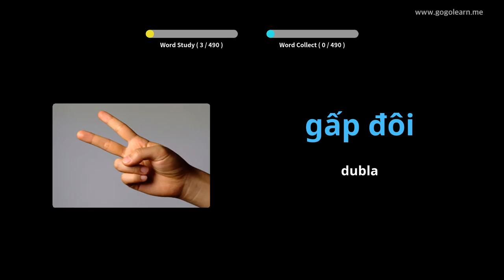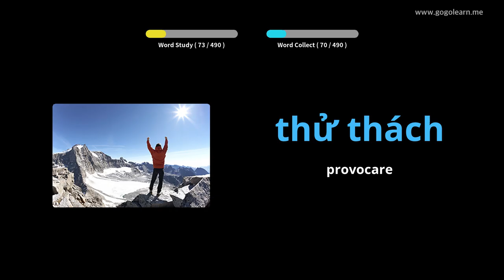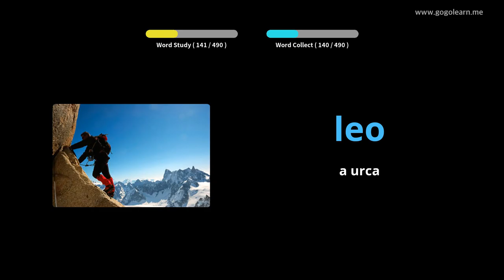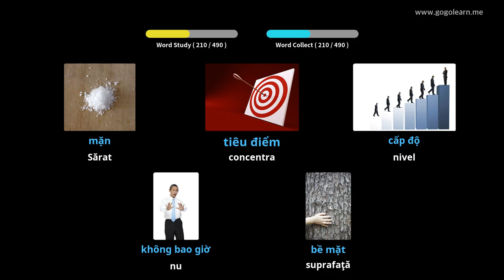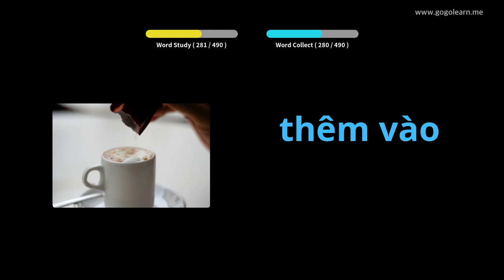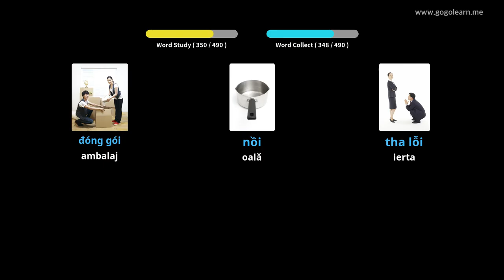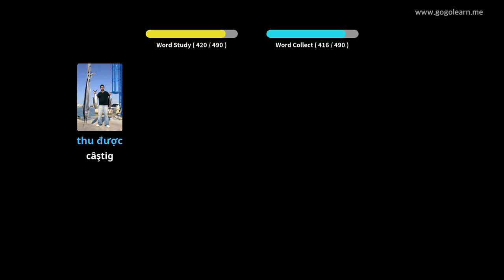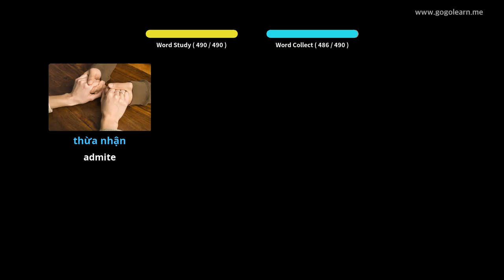Aflați Vietnameza Prin Imagini |Vocabularul Vietnameza Școala Medie De Bază | Golearn